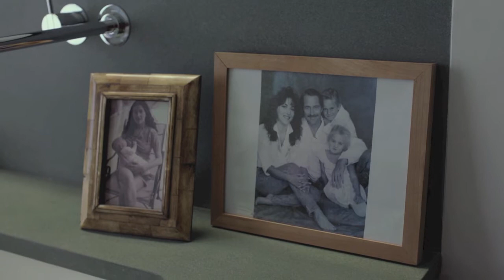The 8th Annual Broad Humor Film Festival (2013)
Watch this trailer from the only festival for comedies by women now in its eighth year of delivering laughs for all.

Funny films by women.